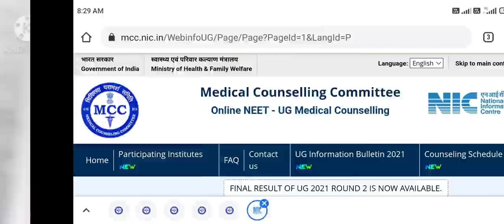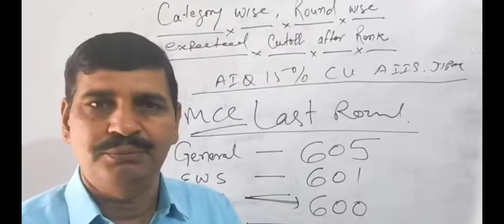MCC Mop Up round expected category wise cutoff 2021 with full analysis